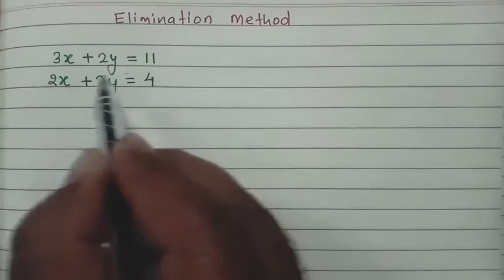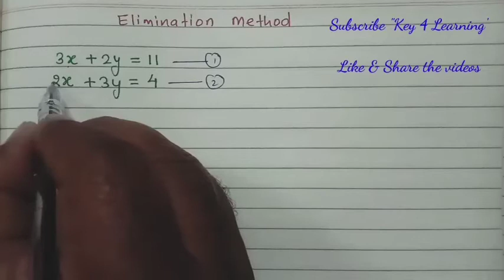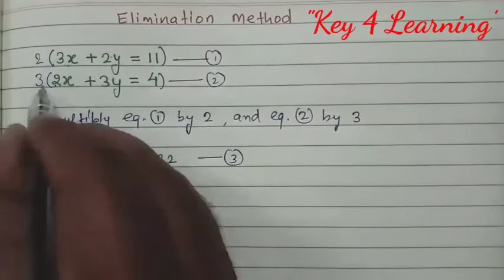X-Ch-3: Elimination method to solve linear equations: 3x + 2y = 11, 2x + 3y = 4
In this video you will learn solving of linear equations of two variables by ELIMINATION METHOD.

Its a very simple and quick method to solve linear equations in two variables.

In the elimination method you either add or subtract the equations to get an equation in one variable. When the coefficients of one variable are opposites you add the equations to eliminate a variable and when the coefficients of one variable are equal you subtract the equations to eliminate a variable.